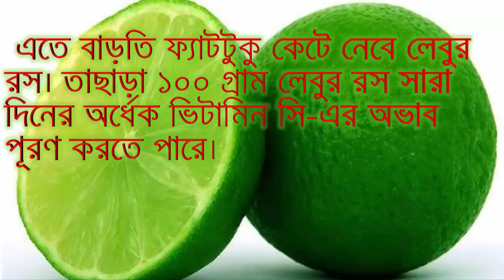লেবু খান, অল্প সময়ে ওজন কমান||Lebur Upokarita||লেবু খাওয়ার উপকারিতা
লেবু খান, অল্প সময়ে ওজন কমান,Lebur Upokarita,লেবু খাওয়ার উপকারিতা,লেবু ,BD HEALTH TIPS,লেবুর রস জীবাণুনাশক, সংক্রমণ দমনকারী, হজমে সাহায্য করে, চর্বিকে দূরে রাখে। লেবু যে শরীর থেকে দূষিত পদার্থ বের করতে সাহায্য করে, সে কথা বহু আগে থেকে প্রমাণিত। লেবুতে পটাশিয়ামের মাত্রা বেশি।.